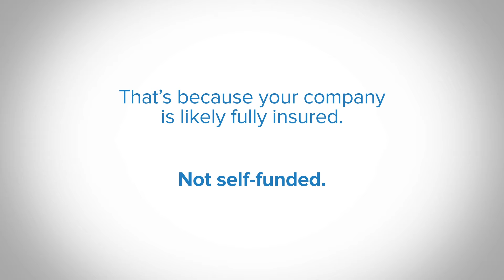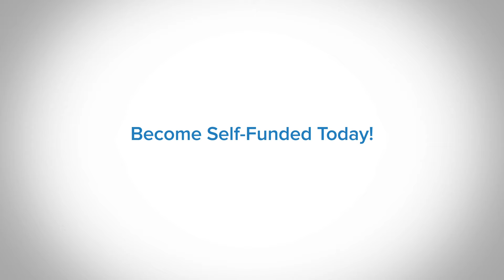Endeavor - Addressing the Four Major Issues of Healthcare